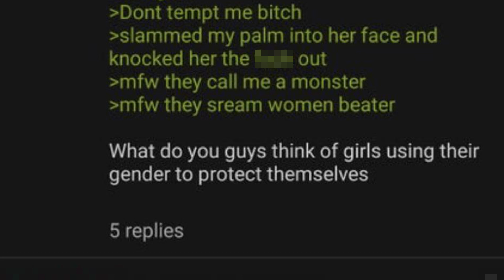Anon Knocks Girl Out Cold - 4chan Greentext Stories